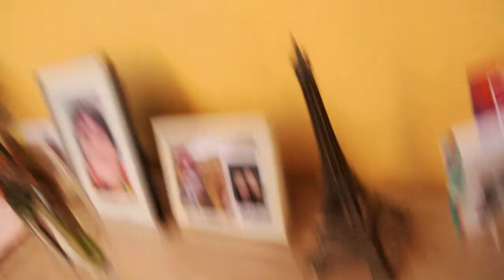Naar de speeltuin witte molen